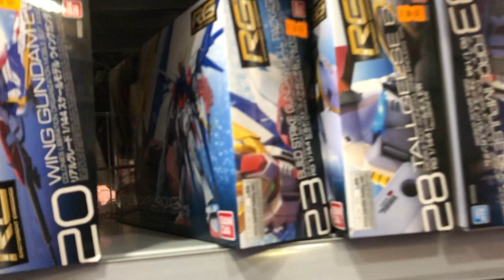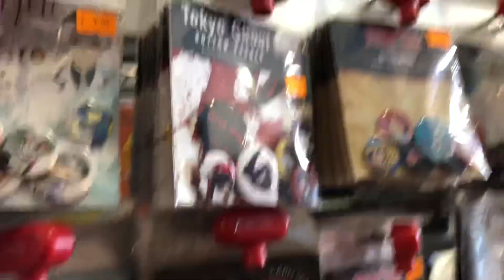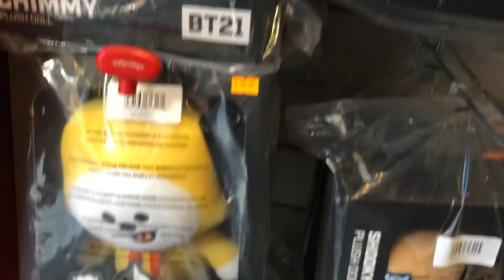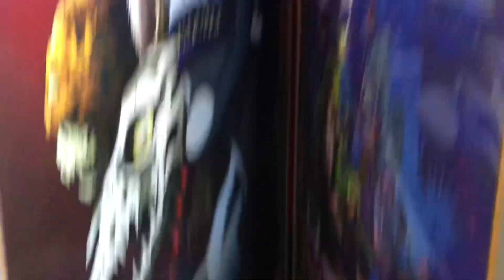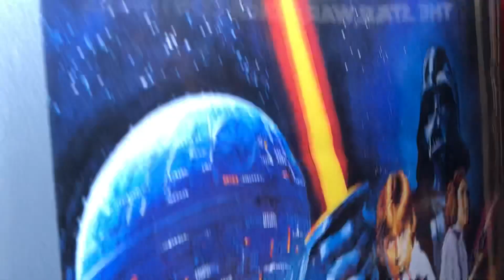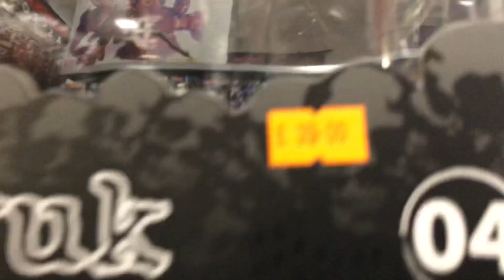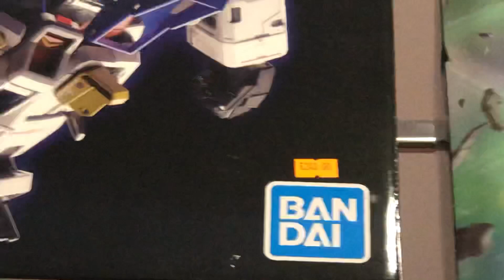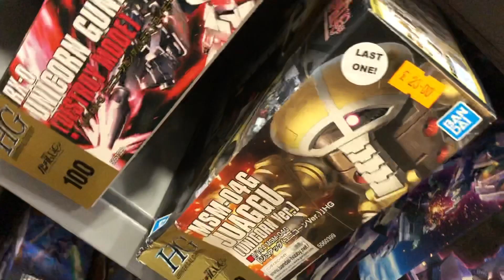Tienda de Manga , anime y juguetes japonesa en Uk Birmingham - TokyoToys 9 min de cosas lindas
No podía dejar de entrar a ver esta juguetería y casa de Comics!

Que te pareció?

Te hubieras comprado algo?

Hoy estoy yendo a Londres!

Que cosas lindas podré grabar?

Pronto lo verán!